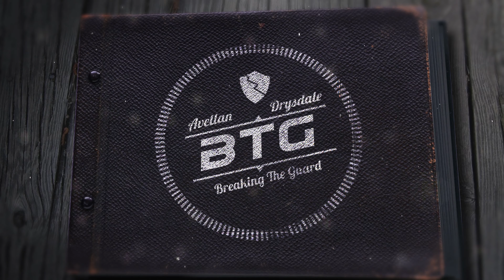Breaking the Guard Episode 29 - Coronavirus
Being inundated with coronavirus news, Dave and Rob talk at length about the COVID-19 pandemic and how it is effecting the world and the martial arts community. They also go on a tangent about truth, authority figures, and lies of omission.

DrysdaleBJJonline.com is your destination for learning from IBJJF Black Belt World Champion and ADCC Absolute World Champion Robert Drysdale. Many different courses offered for all levels in bite size chunks that anyone can dig into right away.

KimuraTrap.com for the ultimate DVD set and online course and mastering the world famous Kimura Trap System.

Tag us on Social Media with BreakingTheGuard